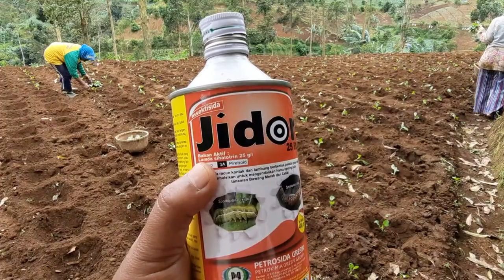ulat penggorok batang gampang ini obat nya | budidaya kubis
sedikit tip menanam kubis supaya tida kena serangan hama penggorok batang setelah selesai tanam ...
mungkin bisa jadi alternatif

seputar pertanian                   simple farm

@yosep malik